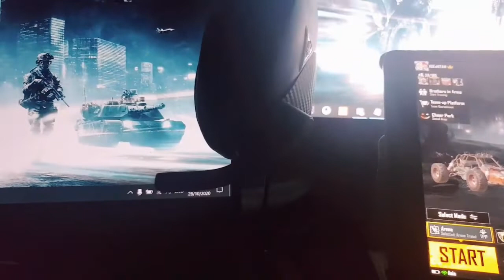My Small Gaming & Streaming Setup :) | Hitan Gaming E-Sports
# MSI GS65 Stealth Thin 8RE
# Intel i7-8750 CPU @ 2.2 ghz
# Chipset Intel® HM370
# GeForce GTX 1060 - Nvidia Graphics Card
# 16GB DDR4, 2400 MHz
# WDC PC 256 GB SSD
# 15.6" FHD (1920x1080), 144Hz, 7ms, IPS-Level
# Gaming Mouse Fantech X5s ZEUS
# MEETION RBG Mechanical Gaming Keyboard
# Elgato Stream Deck -  with 15 Customizable LCD Keys
Elgato HD60 S+
# Lenovo ™ L27i-28 External Monitor
# IPAD 7th Gen 256 GB
# Samsung NOTE 8